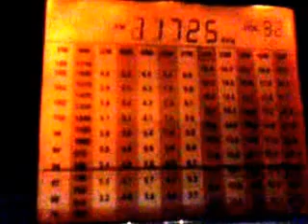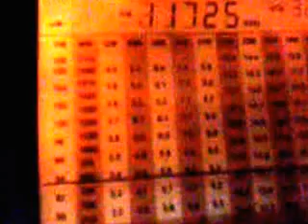CRI из Албании, 11725 кГц